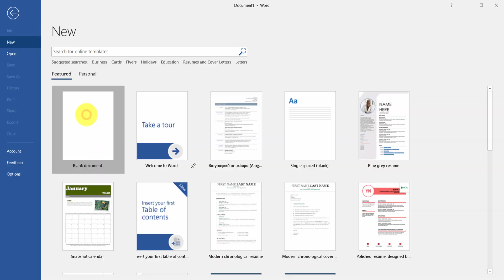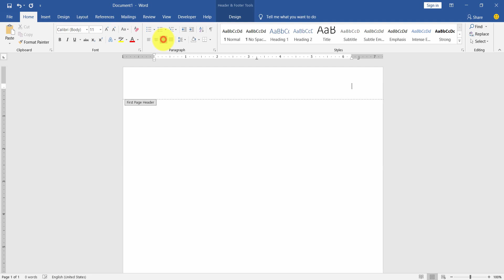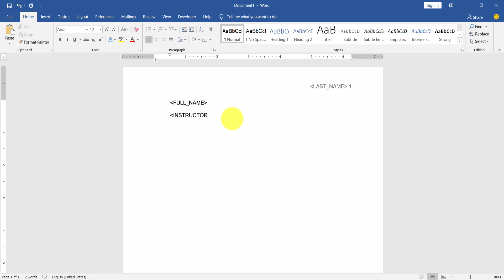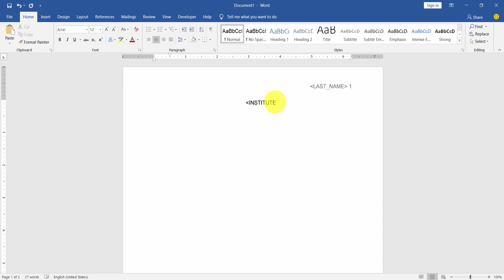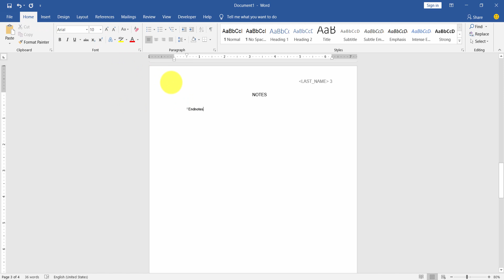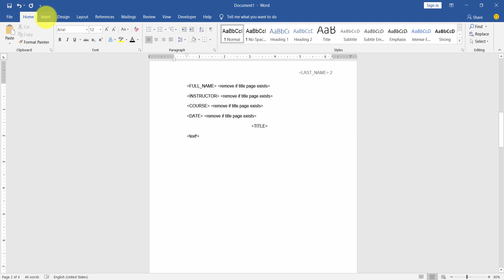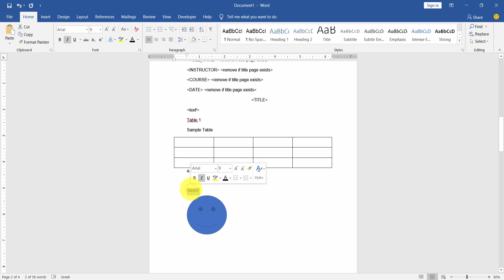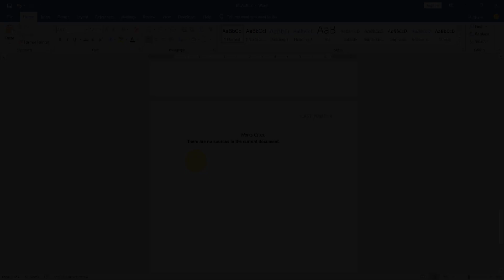MLA Style: Template Creation Walkthrough (Microsoft Word 2019/365)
The MLA style has some specific requirements for the structure, formatting and citations of a paper.
In this video we will walk you through the creation of an MLA style template for Microsoft Word, which you can use for your research papers.

We encourage you to create a template from scratch, to learn how to manipulate it when needed.
If you prefer though we have links below for a few premade ones.

Since Microsoft Word only supports MLA up to the seventh edition you may want to read about what’s new in the Eighth Edition of MLA

We already have tens of thousands tutorial and how-to videos on our channel on various languages. Feel free to check them out.

If you want some more hand-on approach with practical exercises using the real Word application then check out our practice course:

You can also try out our Udemy course on the subject if you prefer:

We have training courses on almost every productivity application.